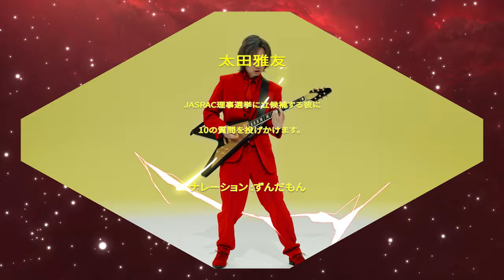【JASRAC】理事選挙に出馬！作曲家「太田雅友」に１０の質問！【ずんだもん】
音楽業界の未来を切り開く太田雅友。
JASRAC理事選挙に立候補する彼に、10の質問を投げかけます。
（字幕もございます）

出馬を決めたのがギリギリだったこともあり、今回は個人での立候補となっておりますが、
日本作曲家協会、日本作編曲家協会、日本作詩家協会、日本音楽出版社協会など多くの
団体と諸先輩方から本当に沢山のご推薦頂きまして
個人ながらも立候補することが出来ました！

当選の暁に私のやりたいことは生成AI関係とyoutubeの海外再生関係の最適化です！
詳しくはぜひ動画を御覧ください！！！

太田雅友